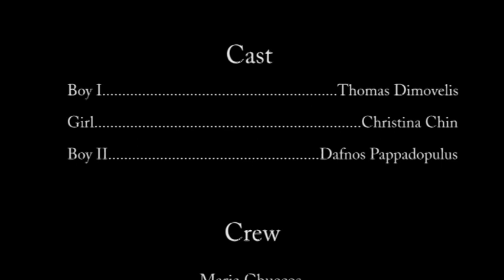HAIR OF THE DOG - BRIGHTON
AN ENGLISH SHORT MOVIE.AFTER A HALLOWEEN PARTY THE MAIN ACTOR DOESNT REMEMBER